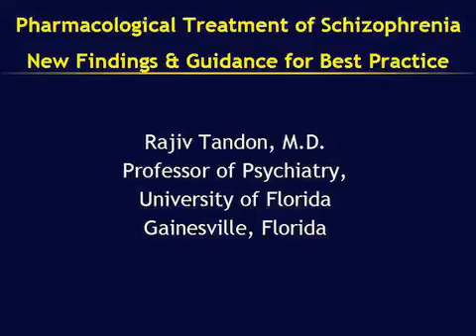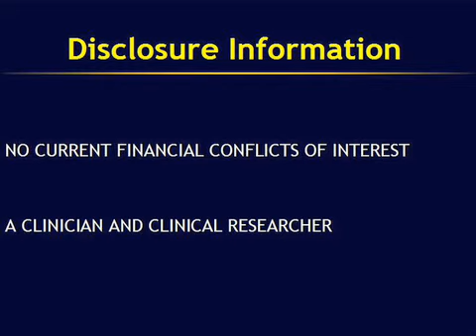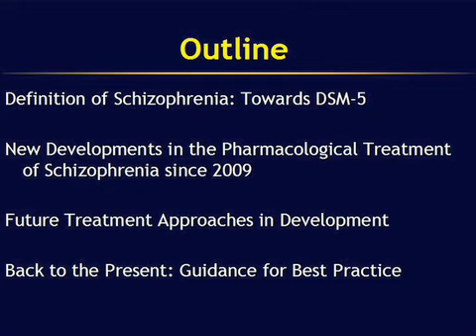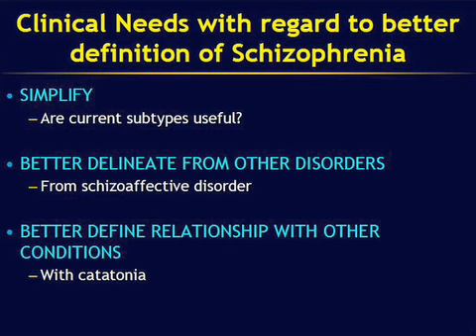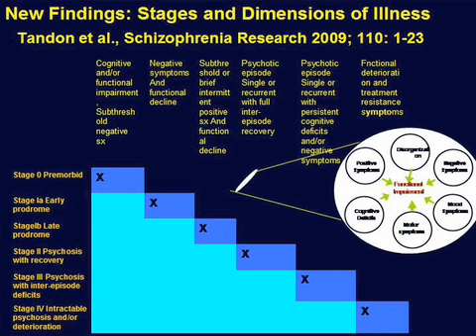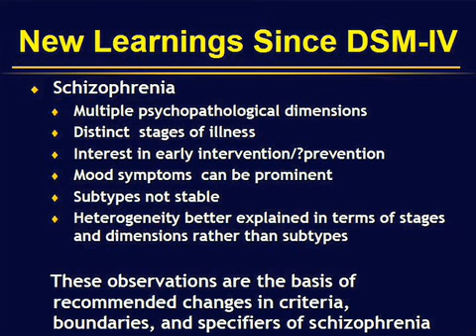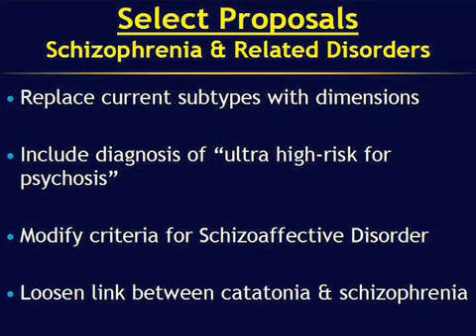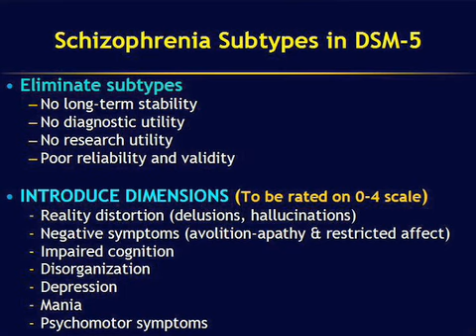Pharmacological Treatment of Schizophrenia: New Findings & Guidance for Best Practice - Part 1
Rajiv Tandon, M.D.